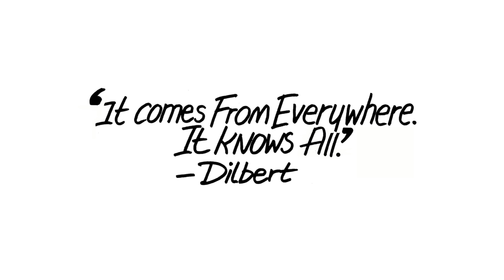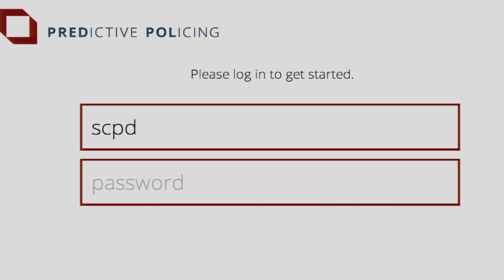Big Data's Coming To Your Town - Donnie Fowler and Zach Friend @ TEDxSantaCruz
Donnie Fowler & Zach Friend define Big Data and share examples of how it can it can be used for the betterment of municipalities and communities everywhere.

This TEDxSantaCruz talk is one of 16 surrounding our theme of "Open" at the second full-day TEDxSantaCruz event held September 15, 2012 at the Cabrillo College Crocker Theater in Aptos, CA (Santa Cruz County).

Donnie Fowler has built a career in technology and politics through his work in the Clinton White House, at the Federal Communications Commission, as vice president at TechNet in Silicon Valley, and with political campaigns across the United States. Donnie earned a perfect 3-0 record leading presidential battleground states (Connecticut'96, Michigan'04, & Indiana'08). He was Al Gore's National Field Director in 2000 and General Wesley Clark's national campaign manager in 2004. Donnie finished second to Howard Dean in the contest for Democratic National Chairman after the 2004 presidential election.

On the business side, Donnie's work has included business development and policy support for clients as varied as Facebook, Stanford University, PredPol, and the Solar Energy Industries Association. He represented the clean tech industry on the 2010 campaign to stop Prop 23, Big Oil's effort to overturn California's clean energy and climate laws. Donnie is a regular contributor to former Michigan Governor Jennifer Granholm's "The War Room" on CurrentTV. Originally from South Carolina, he now lives in San Francisco with his wife Heather Stephenson and their one-year-old daughter.

Zach Friend is a policy, public affairs and communications expert who has worked for Barack Obama's presidential campaign, the White House Council of Economic Advisers and in both houses of Congress. For most of the last decade Zach has been the Press Information Officer and Crime Analyst for the Santa Cruz Police Department. In addition to directing communications strategy and acting as the department's spokesman, he analyzes crime statistics to help design more effective prevention and enforcement strategies. He has been published extensively on issues related to public management, law enforcement resource allocations and health and economic policy. Zach has a Masters degree in Public Policy from Georgetown University and a BA with Honors in History from the University of California, Santa Cruz. He was recently elected as County Supervisor for the 2nd District and begins his term in January 2013.